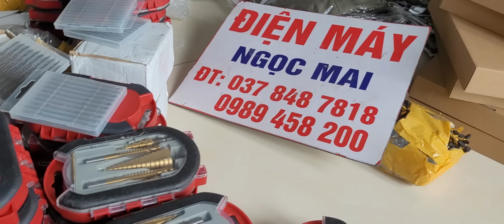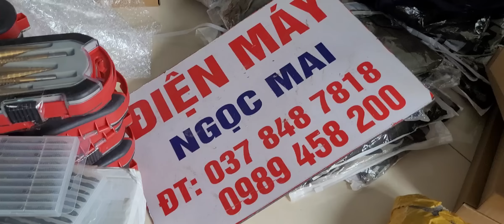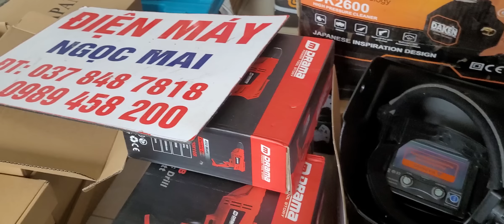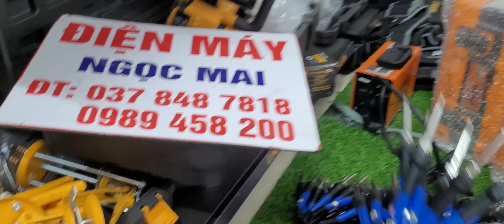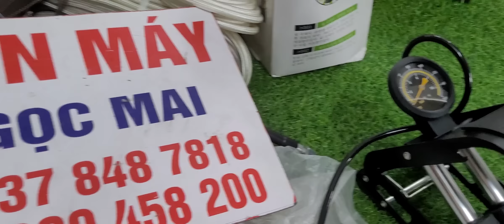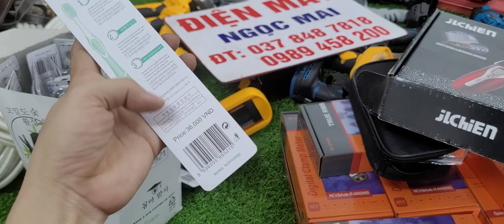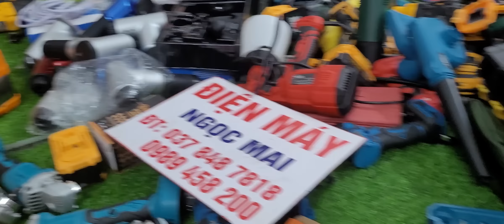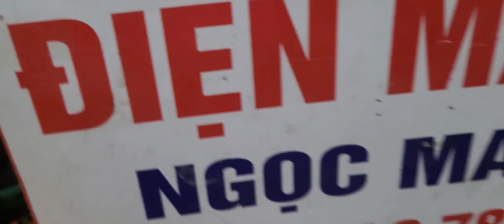DỤNG CỤ ĐỒ NGHỀ.HÀNG MỚI VỀ KHO .TRI ÂN GIÁ TẶNG CHỈ TỪ 7K .AE NHANH TAY NHÉ.